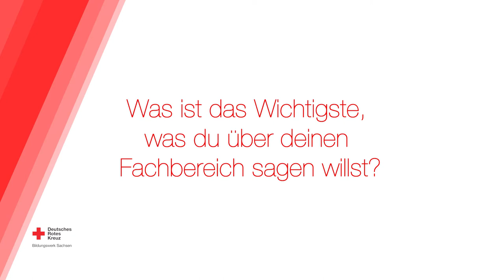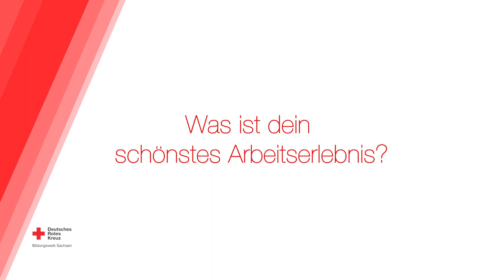Mit der Ausbildung zum Physiotherapeuten wirst du zum Motivator!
Ein kaputtes Knie hier, Rückenschmerzen da. Als Physiotherapeut oder besser noch Bewegungstherapeut hilfst du Menschen mit Problemen des Bewegungsapparates, des Nervensystems und der inneren Organe.

Während der Ausbildung kommt das Problemorientierte Lernen, kurz POL, zur Anwendung. Was das bedeutet, welche späteren Einsatzbereiche Physiotherapeuten haben und wann lachende Gesichter Dozent Thomas Plischke besonders erfreuen, darüber berichtet er im Interview.

Hör doch mal in unser Video zur Ausbildung Physiotherapeut beim Deutschen Roten Kreuz Bildungswerk Sachsen rein.

Du hast Interesse an einer Ausbildung zum Physiotherapeut in Leipzig? Dann informiere dich hier 📲

Du willst die Ausbildung zum Physiotherapeut lieber in Dresden machen? Dann schau mal hier 📲

Video by BLT-Sonnek GmbH